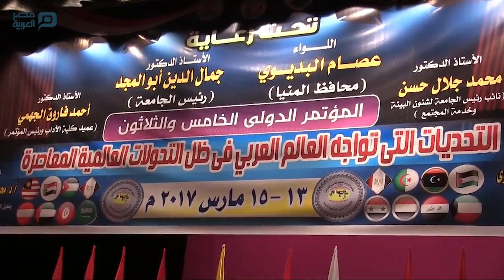مصر العربية | محافظ المنيا يفتتح المؤتمر الدولي الخامس والثلاثين بكلية الآداب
افتتح عصام البديوي، محافظ المنيا، اليوم الاثنين، المؤتمر الدولي الخامس والثلاثين، بكلية الآداب، تحت عنوان "التحديات التي تواجه العالم العربي في ظل التحولات العالمية المعاصرة"